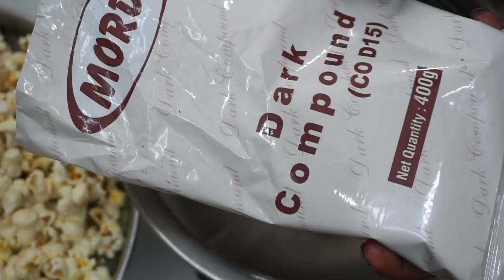കുട്ടികളും വലിയവരും ഒരു പോലെ ഇഷ്ടപെടുന്ന പോപ്‌കോൺ | Caramel & Chocolate Popcorn | Nimshas Kitchen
Popcorn is a quick snack with different flavours. Here i am preparing caramel & chocoate flavoured popcorn.

INGREDIENTS
Caramel popcorn
Dried corn kernels - 1/2 cup
Oil or butter - 1.5 tbsp

Chocolate popcorn
Compound Chocolate - 160 gm
Salt - 1/4 tsp